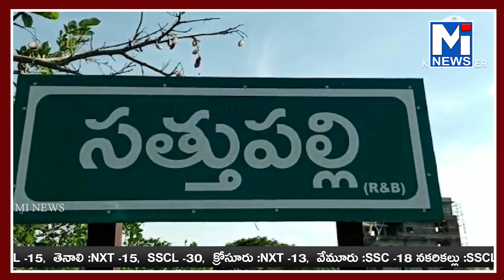YSR విగ్రహానికి పూలమాల వేసి నివాళులు అర్పించిన కాంగ్రెస్నాయకురాలు డాక్టర్ మట్టా రాగమయిదయానంద్mitv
YSR విగ్రహానికి  పూలమాల వేసి నివాళులు అర్పించిన కాంగ్రెస్ నాయకురాలు డాక్టర్ మట్టా రాగమయి దయానంద్